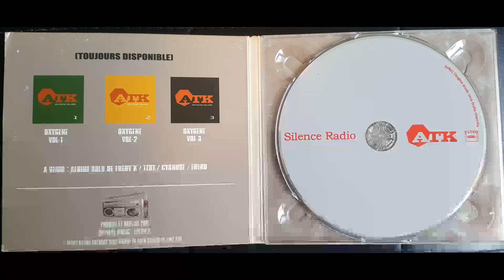ATK - il verse un sourire - 2007 - prod Axis - HIP HOP by MHT